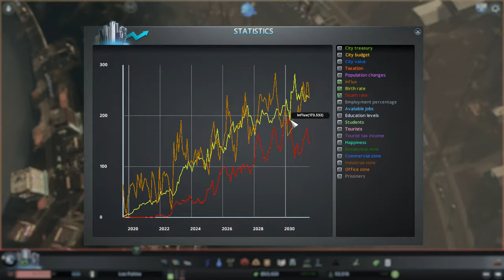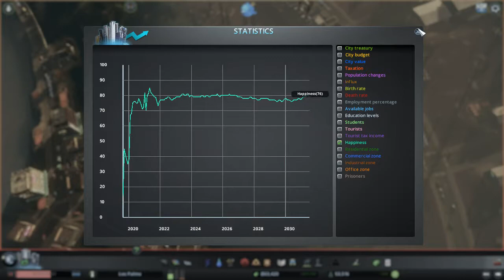Selecting People - Ep14 - Cities: Skylines